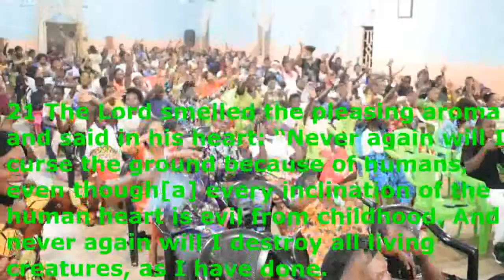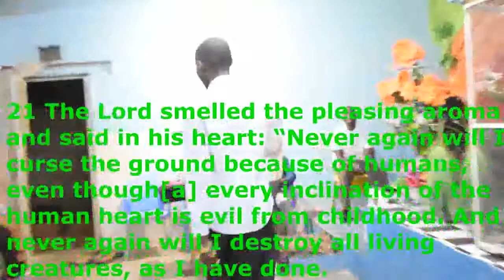The blood line curses Part 2 by prophet Swiven Mwamba Kunda